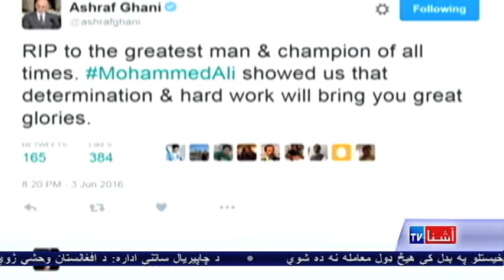Muhammad Ali Obit - VOA Ashna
د سوک وهنې د نامتو اتل محمد علي د مړینې په اړه د نړۍ له ګوټ ګوټ څخه د خواخوږۍ، تسلیت او د هغه روح ته د درناوي پیغامونه خپریږي. د محمد علي کورنۍ وایي علي د ټولو خلکو اتل و او په جنازه کې یې چې ټاکل شوې ده د جمعې په ورځ په خپل ټاټوبي کینتکي ایالت کې ترسره شي، د هغه ټول مینوال گډون کولی شي.